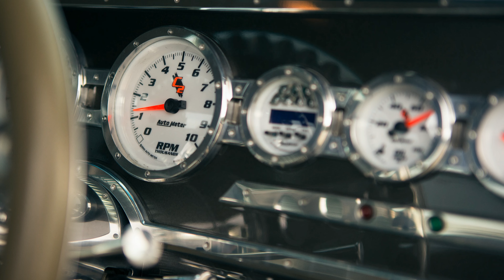The Special One 1970 Plymouth King Kong 'Cuda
Engine:
- 528ci Indy Chrysler Hemi V8 650whp
- Arias pistons
- Hogan Cross Ram
- Wilson throttle bodies
- EMS engine management system
- MSD ignition

Driveline:
- B&M 727 Torqueflite
- Strange differential
- floating hubs

Chassis:
- Custom chassis with fully custom smoothed metal body work
- Floorpan & wheel tubs

Suspension/Brakes:
- RideTech air ride suspension
- Baer 6-piston calipers with 14-inch discs

Wheels:
- Billet Specialities Stiletto wheels
- 18×7-inch (front) 20×10-inch (rear) Pirelli P Zero tyres.

Exterior:
- House of Colour custom Silver Mink & Charcoal two-tone paint
- Completely custom smoothed exterior

Interior:
- Custom dashboard made in metal with CNC gauge cluster
- C2 gauges
- Kenwood media unit
- Custom trimmed Mercedes-Benz seats